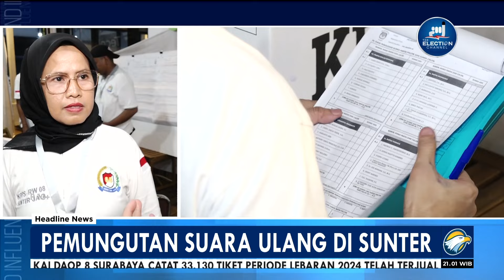Pemungutan Suara Ulang di Daerah Sunter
MetroTV, warga kawasan Sunter, Jakarta Utara melaksanakan pemungutan suara lanjutan atau PSL hari ini, sebanyak 181 dpt berhak menyumbangkan suaranya di TPS 144. Petugas KPPS sempat mengalami kendala karena sirekap yang offline dari Sabtu sore.